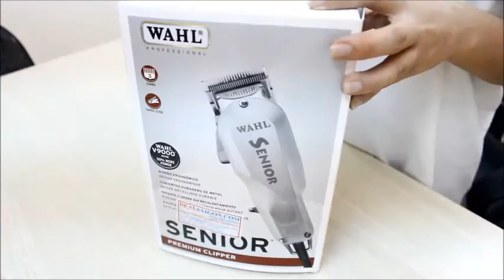Khui hộp tông đơ wahl senior - wahl.vn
Tông đơ Wahl senior - wahl.vn

Công_ty_TNHH_Đầu_Tư_Thương_Mại_MINH_THI

🏠 Cửa hàng Tân Phú: 995 Âu Cơ, P. Tân Sơn Nhì, Quận Tân Phú, HCM.
🏠 Cửa hàng Quận 3: 62 Nguyễn Phúc Nguyên, Phường 9, Quận 3, HCM.
🏠 Cửa hàng Thủ Đức: 1028 Kha Vạn Cân, P. Linh Chiểu, Thủ Đức, HCM.

Công_ty_có_dịch_vụ_ship_hàng_toàn_quốc